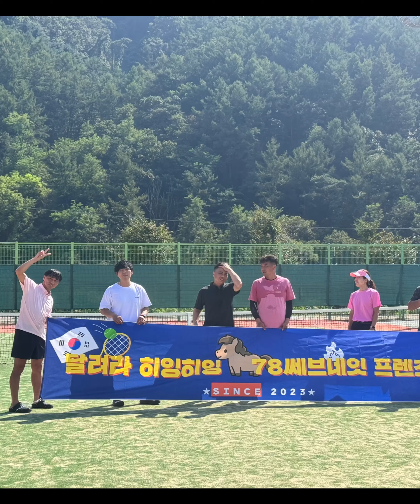[용문테니스장] 😎다들텐히스선수?!🐴달려라 히잉히잉 | 🐎 쎄브네잇프렌즈